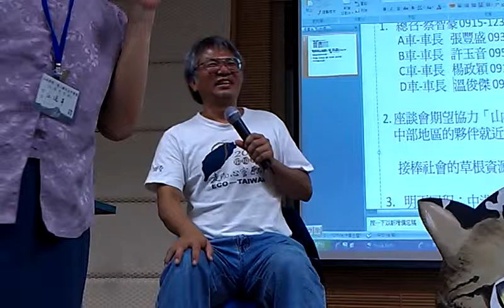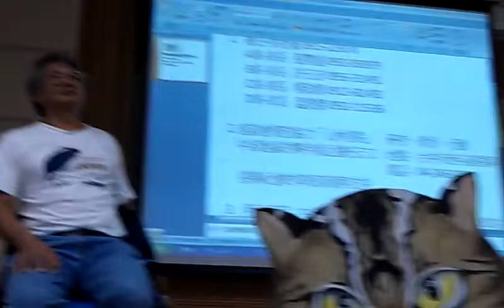如何擴展影響力，讓更多人知道環境困境？VIDEO0707